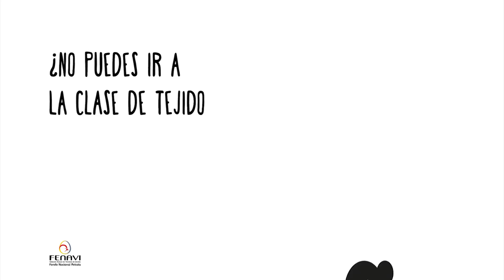Clase de Tejido I Nutrición Es Protección I Rómpela Todos Los Días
¿No puedes ir a la clase de Tejido con las chicas? ¡Acompaña tu reunión virtual con unos canapés de huevo! Su colina, luteína y proteina alimenta tu destreza y cuidan de tu visión en cada actividad. ✨🍳🍳 ¡Pruébalos! Porque